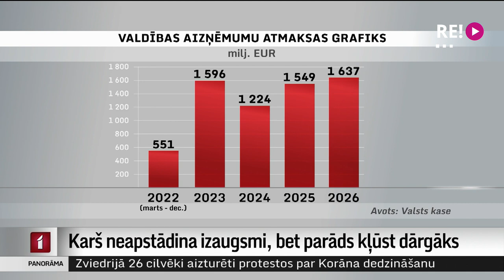Karš neapstādina izaugsmi, bet parāds kļūst dārgāks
Krievijas uzsāktais karš pret Ukrainu licis samazināt Latvijas ekonomiskās izaugsmes prognozes, tomēr recesija vai budžeta konsolidācija šobrīd nedraud, norāda Finanšu ministrija. Ministrs Jānis Reirs vienlaikus uzsver, ka īpaši piesardzīgi jāvērtē papildu tēriņi, jo aizņemties valstij kļūst dārgāk. Drīzumā gan izdevumi būs jāaudzē, lai palīdzētu mazāk turīgajiem iedzīvotājiem pārvarēt cenu pieaugumu. Plašāk stāsta Māris Klūga